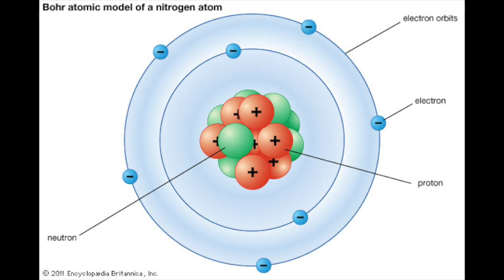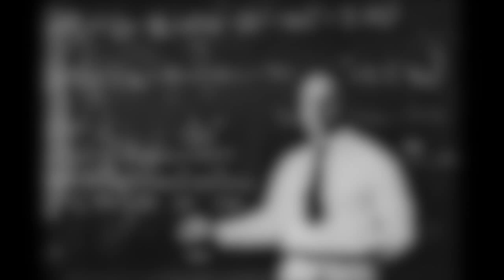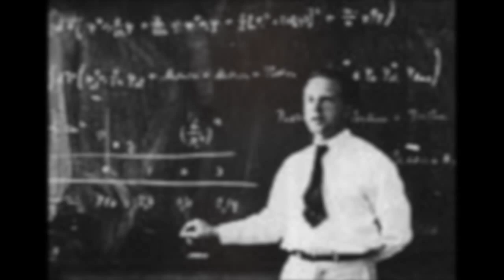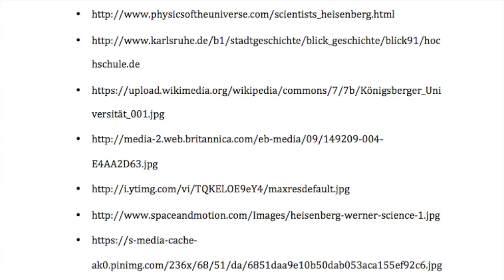Arianna Saxton and Isabella Attianese Werner Heisenberg